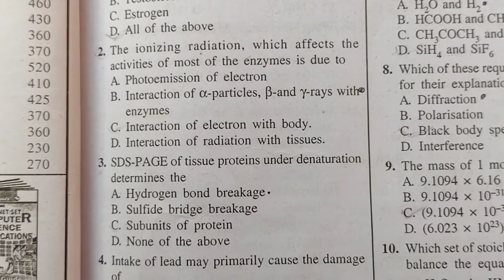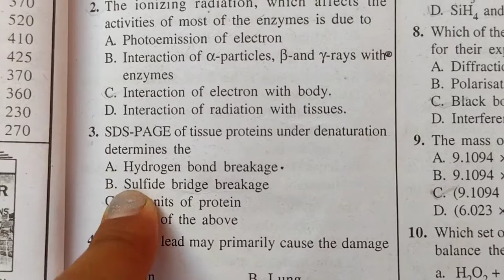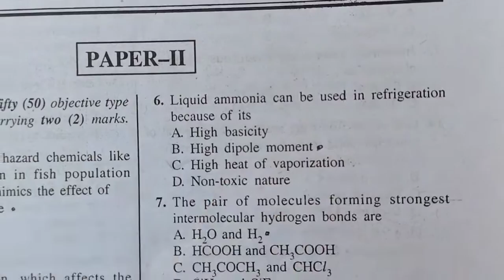UGC NET environmental science Test paper (solved )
complete paper will be uploaded later

environmental science exam
ugc net
environmental science net exam